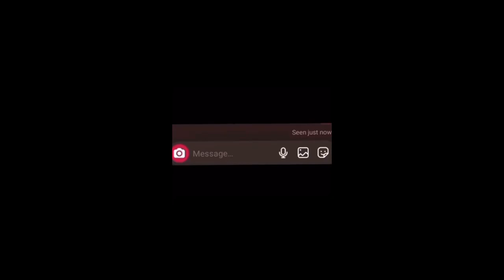JUMANA KHAN NEW beautiful viral video💗💗